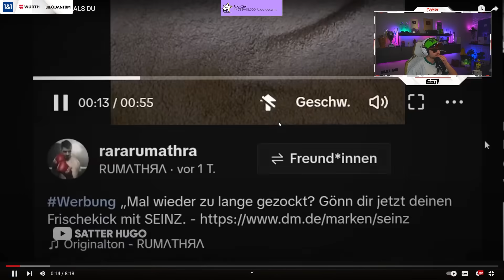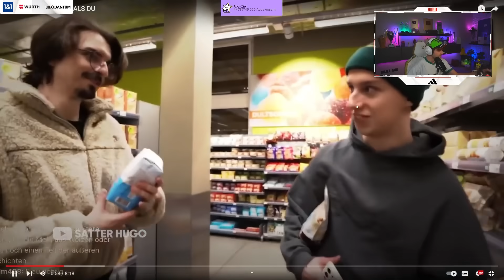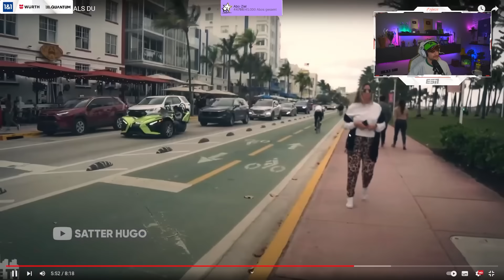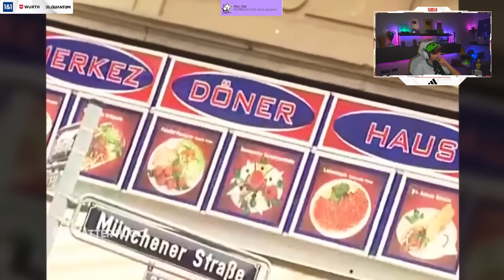„DA SEH ICH MICH DRIN!“😂 ELI reagiert auf ​⁠@SatterHugo - „ICH SEH JÜNGER AUS ALS DU“🤣🔥